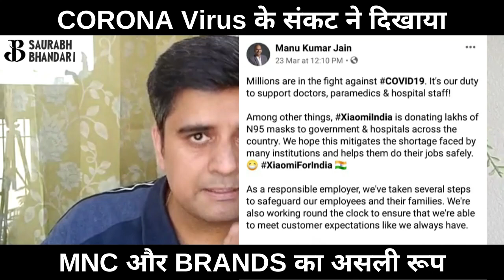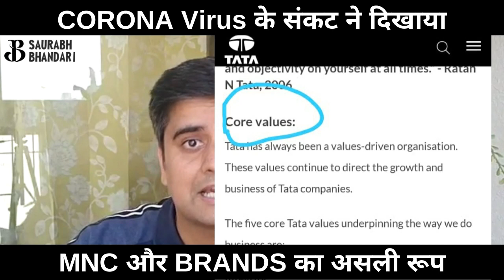CORONA Virus के संकट ने दिखाया MNC और BRANDS का असली रूप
Multinational companies and so-called brands have to live up to the real meaning of being a corporate and a brand...
Watch the video to know the reality of brands today

इस संकट की घड़ी में... देखिए मल्टीनेशनल कंपनी और बड़े ब्रैंड का असली रूप...
अब समय आ गया है कि आज ब्रांड कस्टमर और प्रॉफिट से ऊपर बढ़कर सोचे।

Corona Stats India
More than 1400 Cases
More than 50 death

- coronovirus
- coronavirus news india hindi latest
- coronavirus in india hindi news today latest
- coronavirus in world hindi news today
- coronavirus latest update news hindi today
- covid-19 virus hindi
- bio bomb in hindi
- bio weapon in hindi
- china reason for corona pandemic
- coronavirus china ki sachai
- coronavirus china conspiracy
- coronavirus spread around world in hindi
- coronavirus china news update today in hindi
Popular case studies of Saurabh Bhandari

Saurabh Bhandari is a Founder's Mentor, Business Growth Strategist and Serial entrepreneur.

This channel streams video content created by him on Business Strategy, Business Case Studies, Business Strategies of Entrepreneurs, Management Strategies and Leadership Lessons. This channel is useful for Entrepreneurs, Business Owners, Professionals seeking growth and Students wanting to learn management.

His style of videos talk truth and sometimes tells you things that are not spoken openly in the business world. These videos are made after intense primary and secondary research with stakeholders.